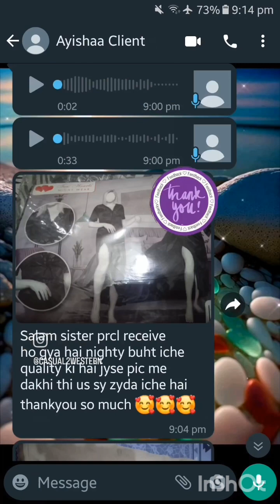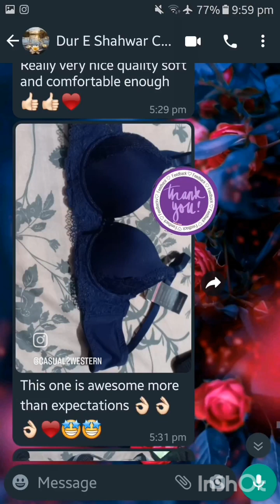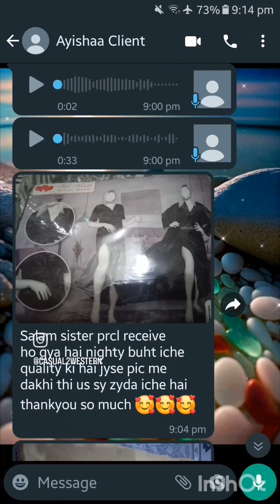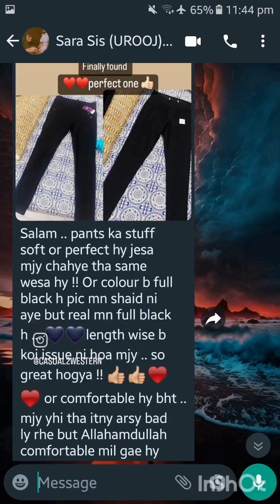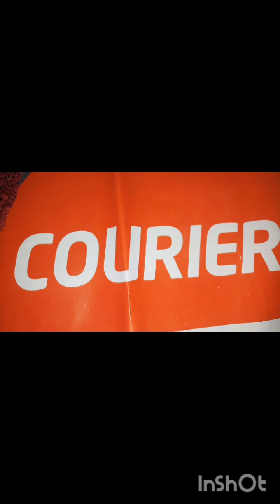Video Casual2western Shop